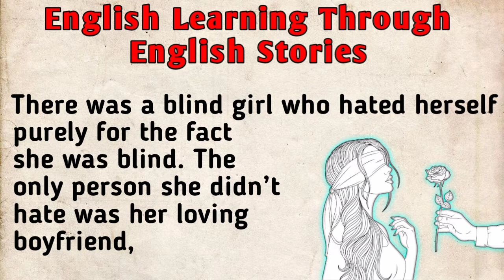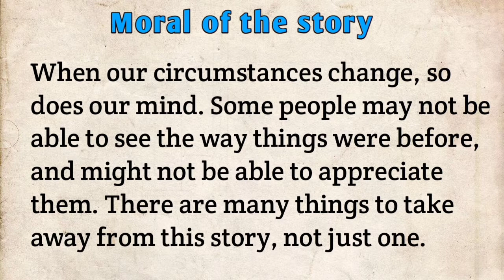Learn english through story | english reading practice |love story | english listening practice eng.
The blind girl story

There was a blind girl who hated herself purely for the fact she was blind. The only person she didn’t hate was her loving boyfriend, as he was always there for her. She said that if she could only see the world, she would marry him.

One day, someone donated a pair of eyes to her – now she could see everything, including her boyfriend. Her boyfriend asked her, “now that you can see the world, will you marry me?”

The girl was shocked when she saw that her boyfriend was blind too, and refused to marry him. Her boyfriend walked away in tears, and later wrote a letter to her saying:

“Just take care of my eyes dear.”

Moral of the story:
When our circumstances change, so does our mind. Some people may not be able to see the way things were before, and might not be able to appreciate them. There are many things to take away from this story, not just one.

This is one of the inspirational short stories that left me speechless.

english practice
shuru se sikhe english
angreji sikhna hai bahut saral
sabhi sikhe english
learn english
english sikhe
spoken english
beginner english
best for beginners
love story